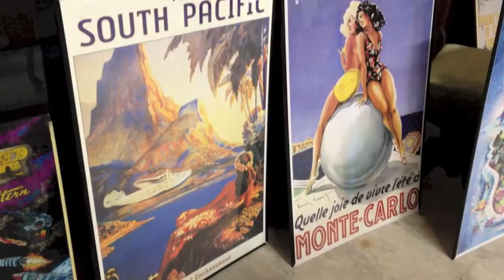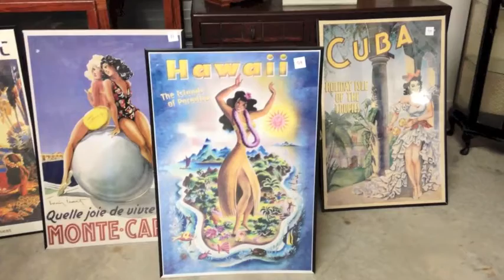Virtual Tour #2 Items 51-100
Rusty by Design is a brand new online auction house offering unique and hard-to-find items including antiques, furniture, collectibles, interior decor and more.  Curious buyers will browse through hundreds of "Rusty finds" featuring folk art, gas memorabilia,
 industrial, modern, primitive, and mid-century modern pieces.  Bidding at Rusty by Design will be an experience that is sure to inspire the "inner designer" in you.